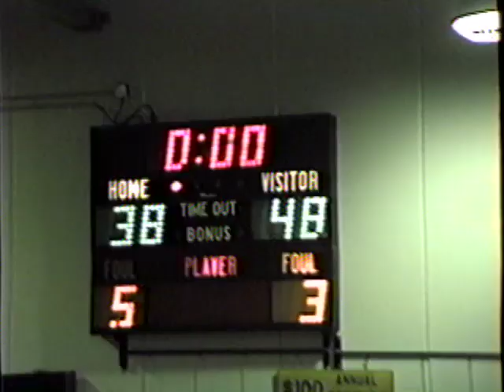La Conner @ Brewster